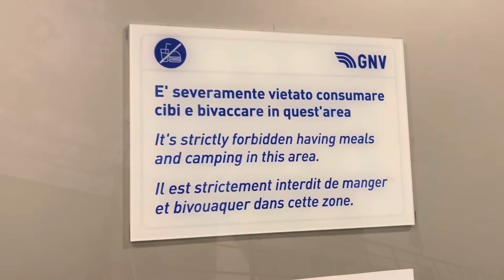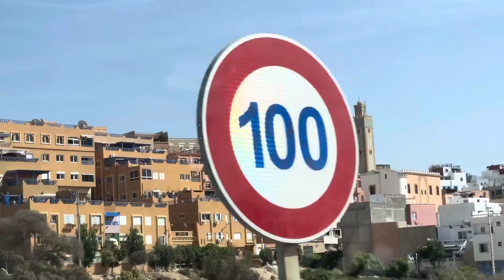Morocco Ferry to Agadir 🇲🇦 Didn’t Expect This!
Traveling to Morocco from Italy to Tangier, followed by a long road trip to Agadir, passing through Casablanca and Rabat. We didn’t expect all these surprises on the GNV ferry as we traveled to Morocco 2022. GNV is the only offering from Italy to Morocco and it was quite an experience!